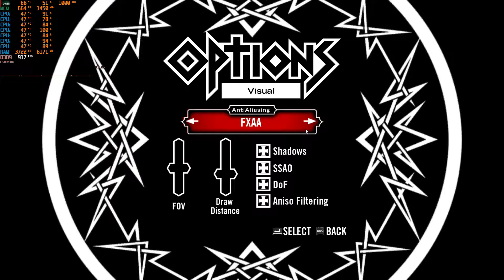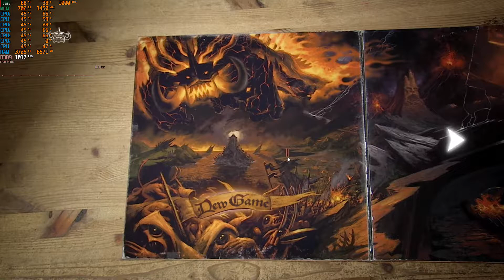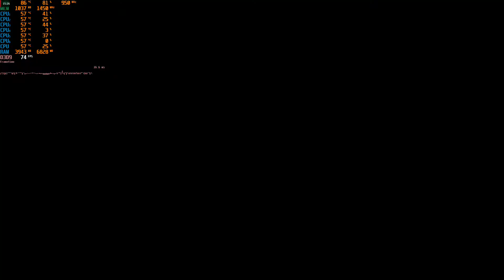BRUTAL LEGEND - 7970 3 GB + FX 6300(4.2ghz) + 16GB RAM | 1080p 60FPS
CONF:
CPU - FX 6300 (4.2 ghz)
GPU - AMD HD 7970 3GB/384bits Sapphire Dual-X
MOBO / placa mãe - M5A78L-M PLUS/USB3
RAM - 16gb (4x4)  Corsair Vengeance 8GB 1600Mhz
Fonte - Corsair 750W 80 Plus